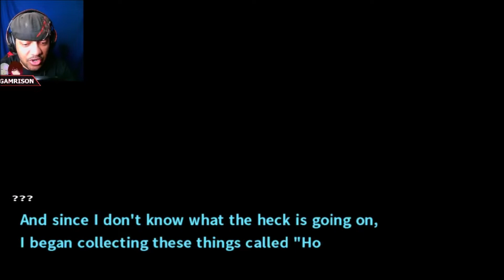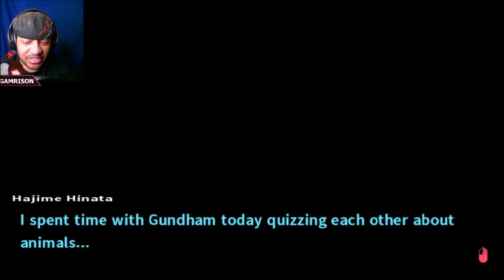Danganronpa 2 Is BACK Since We're FINALLY Doing Chiaki | Super Danganronpa 2 Goodbye Despair Part 17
Finally playing Dangan Island, the School Mode of Danganronpa 2 Goodbye Despair, Part 1, on our way to the Chiaki Nanami route as ya'll wanted. Also on this particular day it is Miss Lucci's birthday so go wish her one, right now.